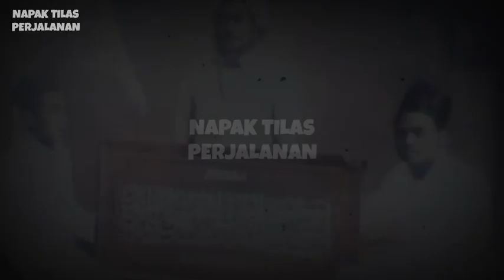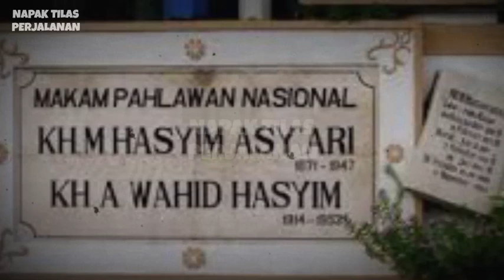SEJARAH PANJANG PENDIRI NAHDLATUL ULAMA, SILSILAH, PEMIKIRAN HINGGA PERJUANGAN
sejarah biografi Kh. Hasyim Asy'ari, perjalanan, silsilah dan perjuangan beliau dalam mencari ilmu, melawan penjajah serta pemikirannya. semoga ini menjadi peljaran untuk kita semua...
menuju 1 abad NU
satu abad NU

Semoga Bermaafaat

NAPAK TILAS PERJALANAN adalah channel youtube yang berisikan informasi berupa pengetahuan sejarah, kiritik sosial, mitos, fakta, peristiwa, kumpulan kejadian unik, viral dan aneh, ada juga politik dalam dan luar negeri. JANGAN TELAN MENTAH MENTAH INFORMASI YANG ADA,,TELUSURI TERLEBIH DAHULU.

Sumber : Kompas

KARENA KITA TIDAK TAU APA YANG AKAN TERJADI SETELAHNYA...
Tak ada niat untuk mengungkit luka lama dalam konten ini, NAPAK TILAS PERJALANAN hanya ingin membeberkan fakta sejarah yang sudah hampir terlupakan. JASMERAH..!!!